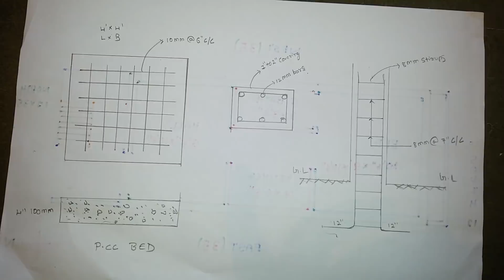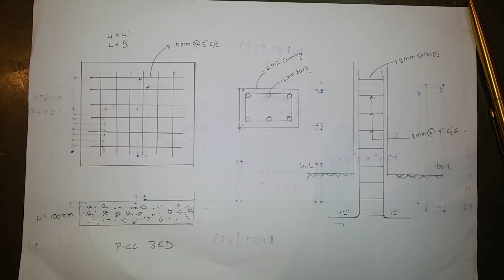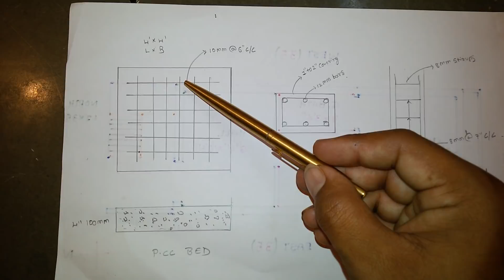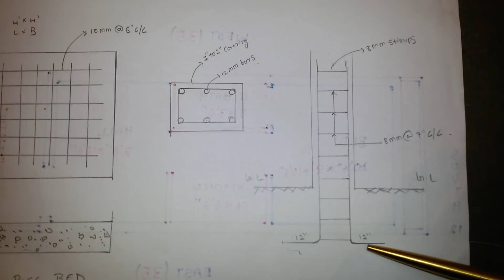30 × 50 north face house plan map naksha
Utter disha ghar kaa naksha